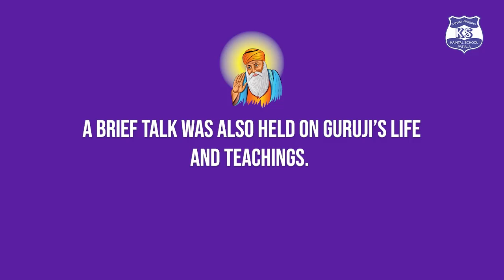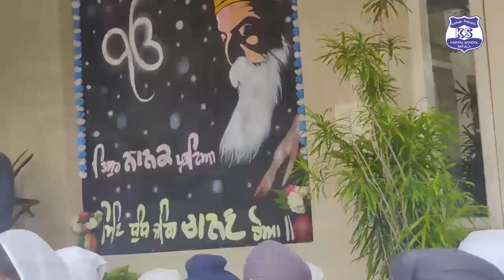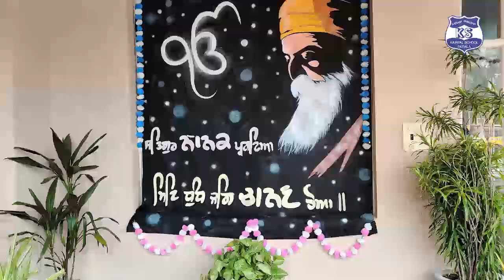Gurupurab Celebrations | Kaintal School | Patiala | Best Schools in Patiala India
"Let no man in the world live in delusion. Without a Guru, no one can cross over to the other shore."

Gurupurab, the most sacred festival is observed to commemorate Guru Nanak Dev Ji, the first Sikh guru and a great spiritual guide whose immortal teachings have inspired many.

Kaintal School students commemorated Gurupurab with a moving rendition of Gurbani. A brief talk was also held on Guruji’s life and teachings. The students were inspired to follow the enlightened commandments of Guru Nanak Dev Ji.